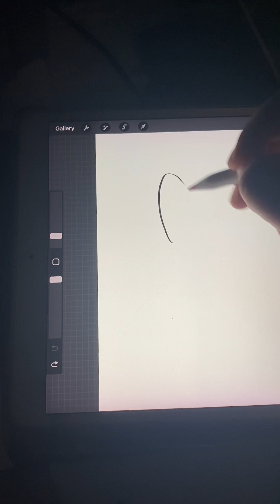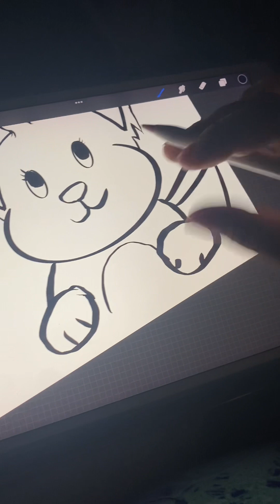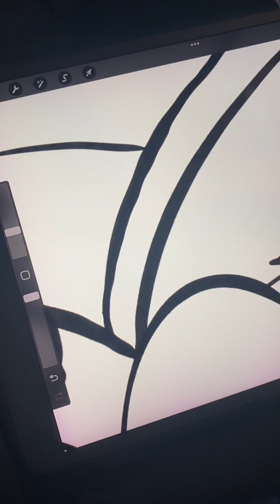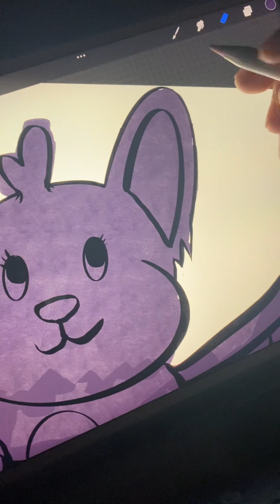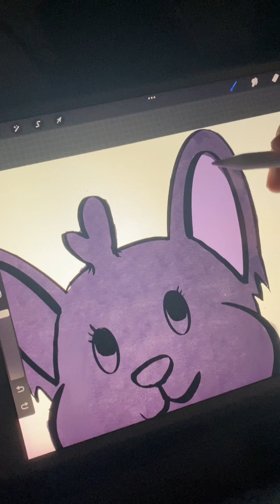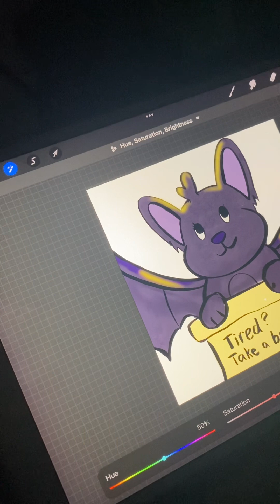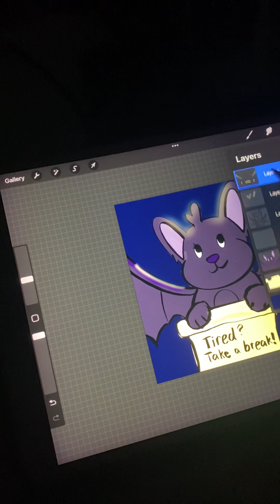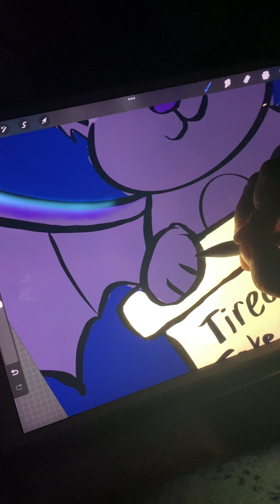Tired? Take a break. (~FULL Video~)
In this video, there is no talking only me doing ny art process unlike the reel I made 🦇
❌No music
❌no voice over
✅just plain background noise and ipad pen tapping 😂

This little bat reminds me of vampires and how restless they look. She puts a sign for you humans to rest and relax~